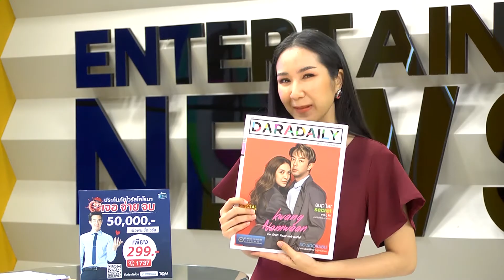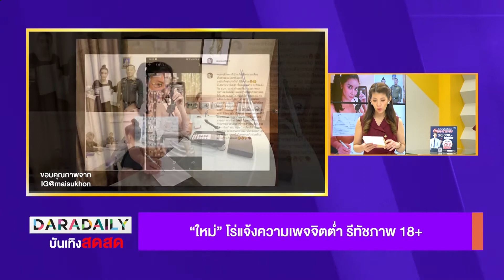“เอม” ไม่สนกระแสตกหลังทำช่องเอง || ดาราเดลี่บันเทิงสดสด || DARADAILY